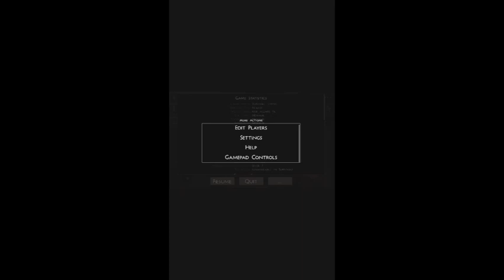Survivalcraft 2.3.1.0.1 выживания 1 часть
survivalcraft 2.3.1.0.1